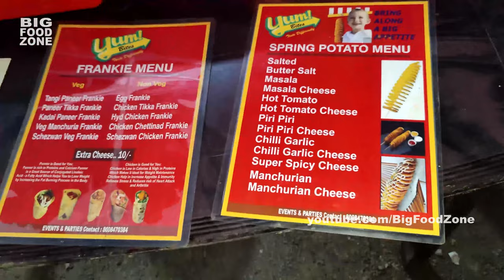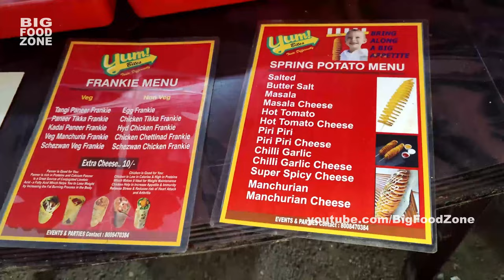Crispy Spring Potato Twister Making | Tornado Potato | Twister Potato Recipe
Crispy Spring Potato Twister Making , Tornado Potato , Twister Potato Recipe , Potato Tornado Recipe, Hyderabad Street Food, Big food Zone